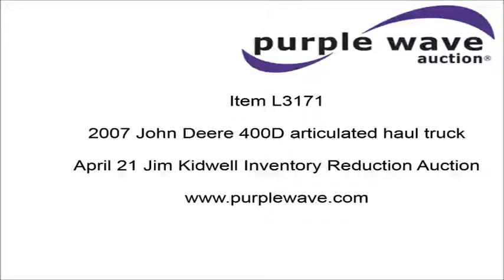2007 John Deere 400D articulated haul truck for sale | no-reserve Internet auction April 21, 2016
Jim Kidwell Inventory Reduction Auction

2007 John Deere 400D articulated haul truck
24,833 miles on odometer
6,846 hours on meter
Mercedes Benz six cylinder turbo diesel engine
Tilt
Telescoping steering wheel
AM/FM/CD
Heated mirrors
Instructor's seat
18'L x 11'W dump bed
Bed liner
End gate
Dual ram hoist
Engine brake
29.5R25 tires
65,960 lbs. base operating weight
Serial DW400DT612491

Location
Jim Kidwell Construction Company
15919 S Kidwell Rd
Greenwood, MO 64034

Item location address: This item is located at 15919 S Kidwell Rd, Greenwood, MO

Inspections: For information about inspecting this item, please contact Aaron McCulloh at or . Inspection times are Thursday, April 14 from 10 a.m. to 3 p.m. and Wednesday, April 20 from 9 a.m. to 4 p.m.

Personnel, a forklift, a loading dock and vehicle start assistance will be available during loadout.

It's located in Greenwood, MO, and we're selling it to the highest bidder regardless of price.